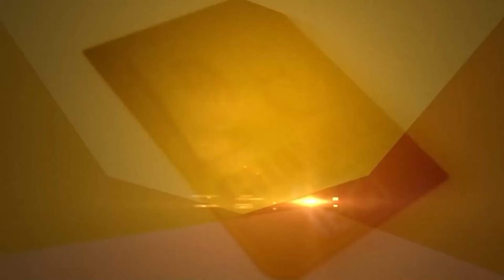ਚੁੱਪ ਹੋਏ Akali Leader, Panchayat Elections ਤੋਂ ਕਿਨਾਰਾ! ਚੁੱਪੀ ਨੇ ਖੜ੍ਹੇ ਕੀਤੇ ਸਵਾਲ | D5 Channel Punjabi